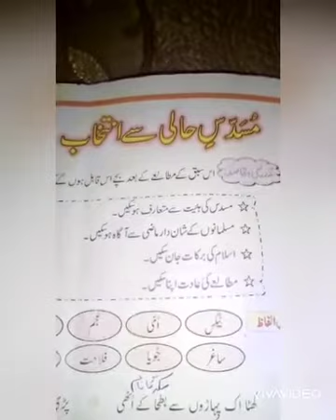CLASS VII URDU PART 1 Lesson no 10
Subject Urdu      class   7                 lecture no 6.      Lesson no 10.              Page no 51to54 .  Nardban Urdu page no 12,13,16. Exercise of lesson no 10 in the form of images.
Total videos 5  total image 7 .
Essay میرا وطن